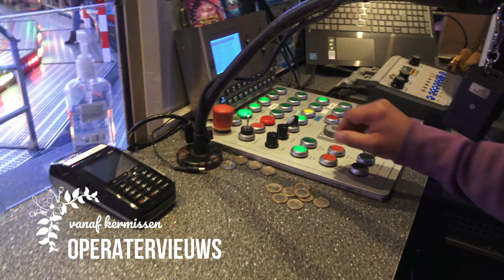Onride Vampire POV Walibi Belgium (Vekoma SLC) 4K